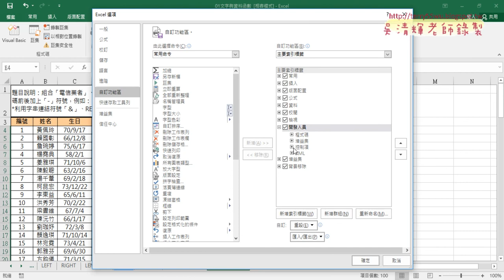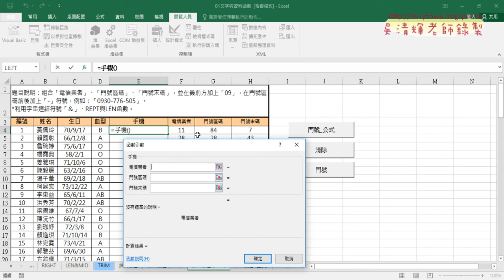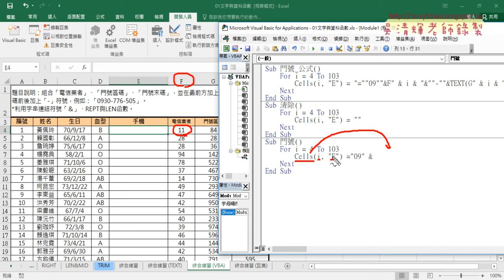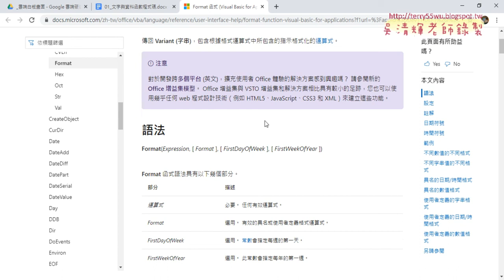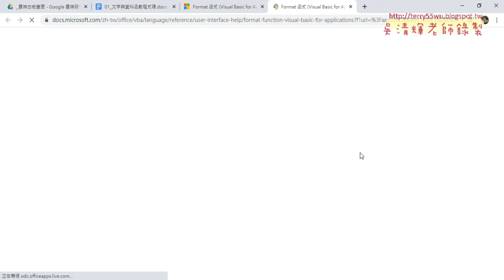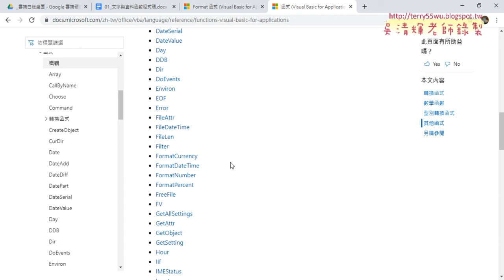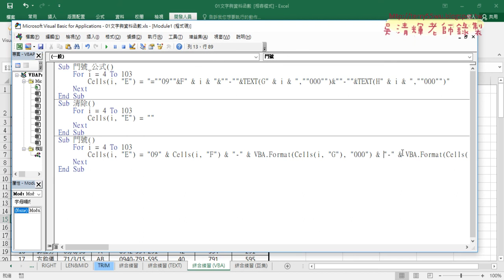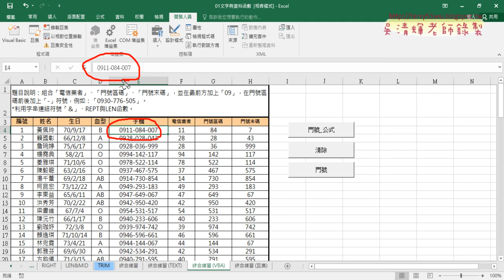04 用VBA的SUB處理完輸出結果